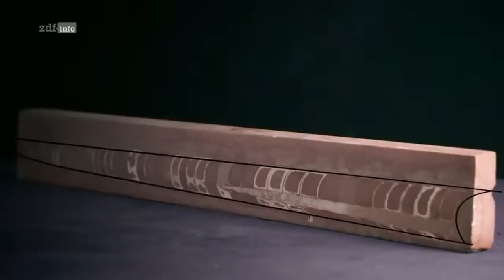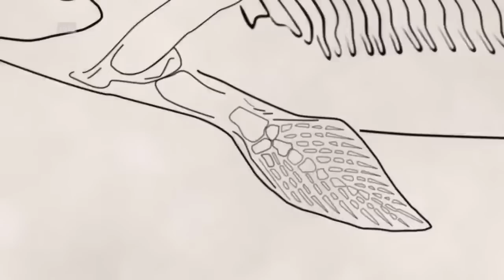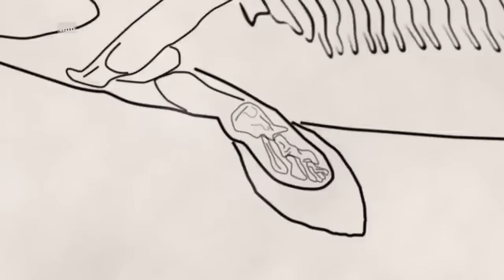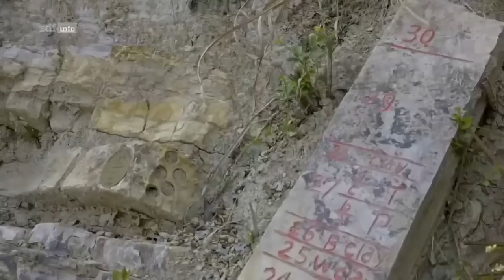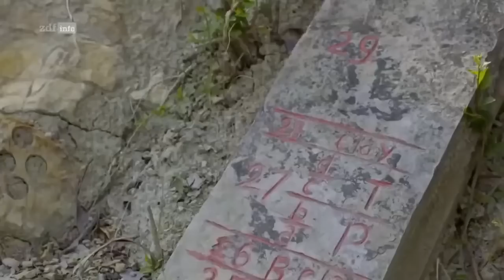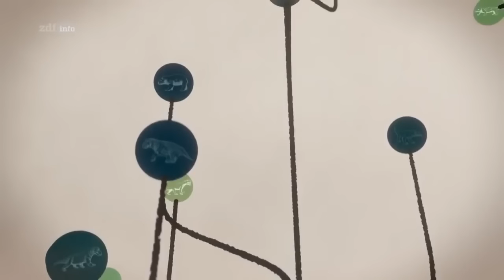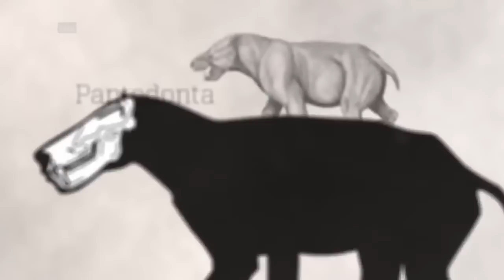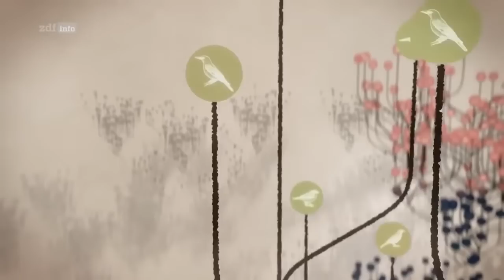Doku 2022 Verlorene Welten. Wie war es vor Millionen / Milliarden Jahre?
Wir werden jede Woche neue interessante Dokus Hochladen.

Das erneute Hochladen dieses Videos soll keine Urheberrechte verletzen, sondern dient der Verbreitung von Wissen und dem Nutzen für alle.